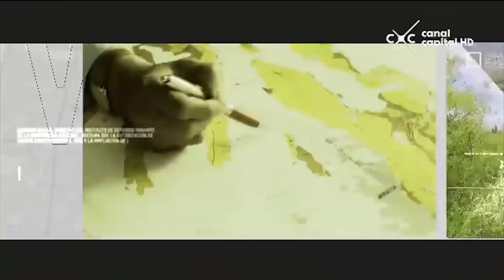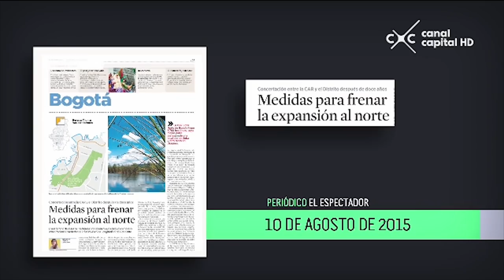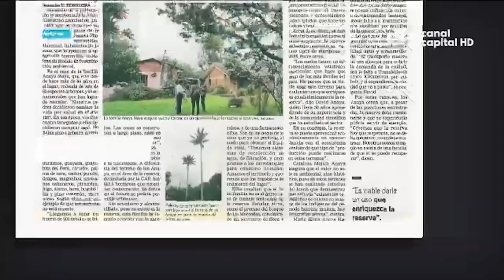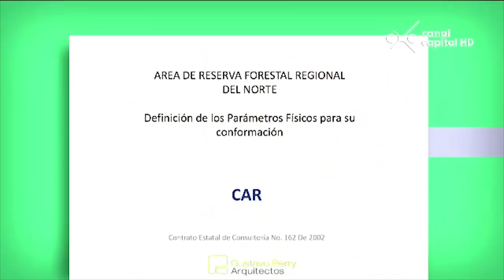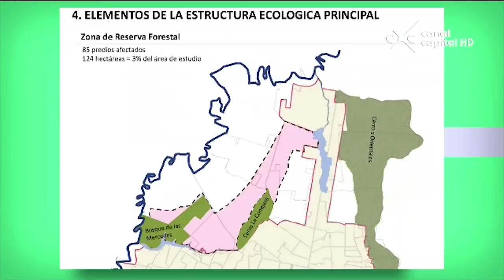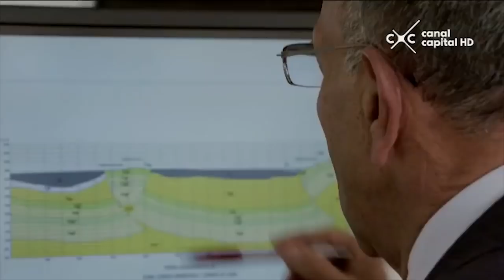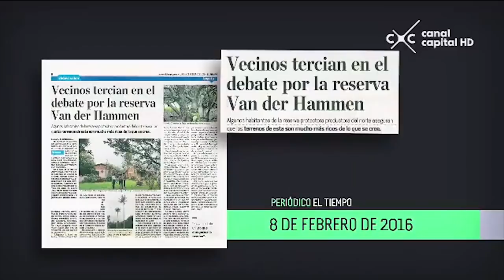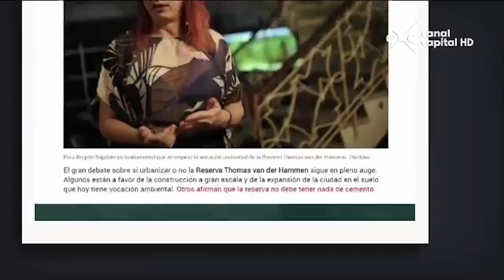La Reserva Van Der Hammen: mito y realidad